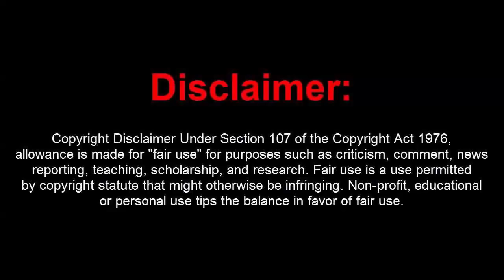GTA 5 Online 1.43 Dope Menu Deluxe w/ 15M Stealth Money+RP+Hakcs[UNDETECTED]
[DOWNLOADS]

STEAM VERSION && SOCIAL CLUB VERSION:
**Mod Menu:

[CREATOR: ]

Controls:
* = OPEN

[MUSIC]